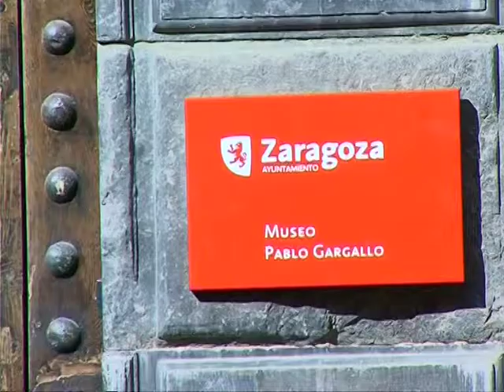Una síntesis de la figuración y la abstracción de Camín recala en el Museo Pablo Gargallo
(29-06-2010) El Museo Pablo Gargallo acoge "En Síntesis", una retrospectiva escultórica del artista de Gijón fallecido en 2007. La exposición, que acerca las diferentes vertientes creativas y la evolución del estilo de las obras del escultor, está estructurada en tres salas en función de los materiales empleados.